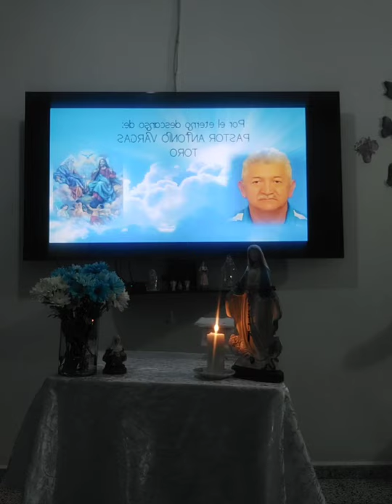SANTA MISA 4 DE FEBRERO 2021